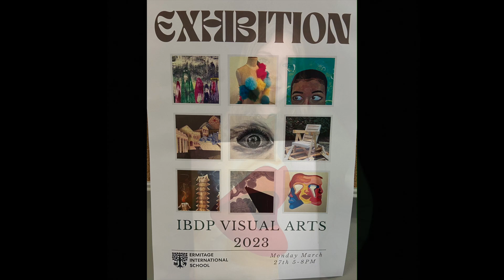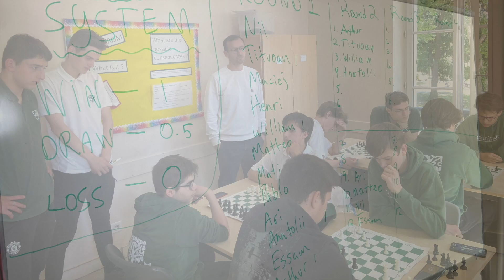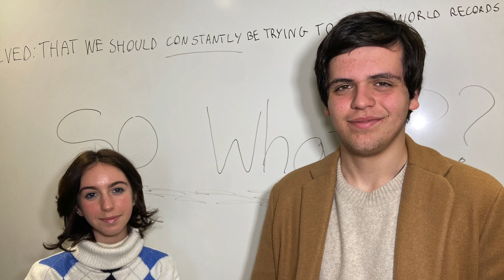Final Assembly Celebration for IB DP2 Class 2023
Video by Elyette Kirby: ErmiTV is excited to share the IB DP2 Class 2023 Final Assembly Celebration Video. This montage video is a tribute to the graduating class of 2023, and showcases a few of their IB DP and MYP memories.

The video begins with the IB DP Art Exhibition. It then shows the CAS highlights of the class, including their flipping, jumping, shooting, cycling, skiing and bloopers. Then comes the Band, Yearbook, Prom, mock exams, and Global Uni Fair.

Overall, this video is a tribute to the IB DP2 Class of 2023, and ErmiTV hopes it will bring back good memories and some laughter for all who watch it.